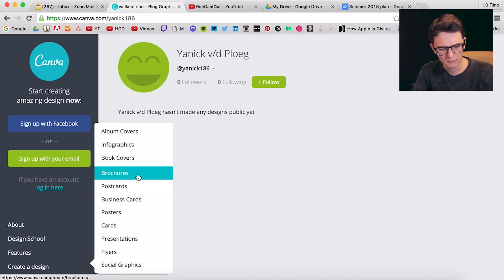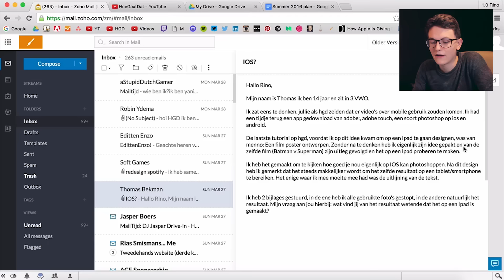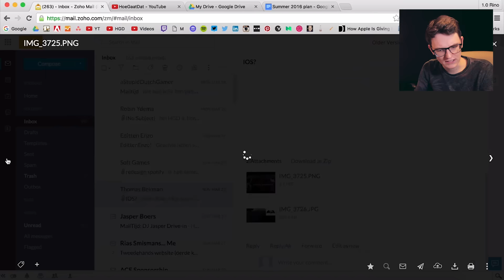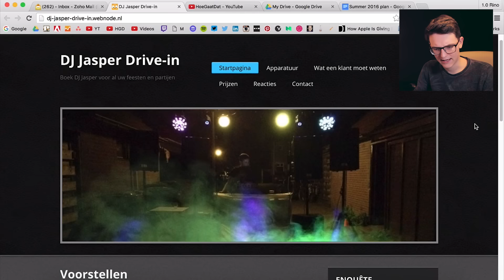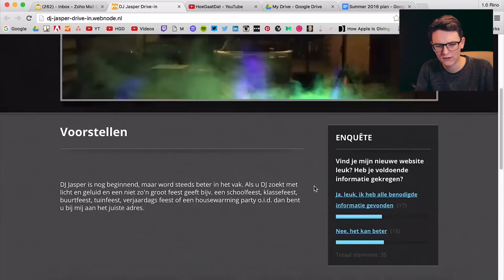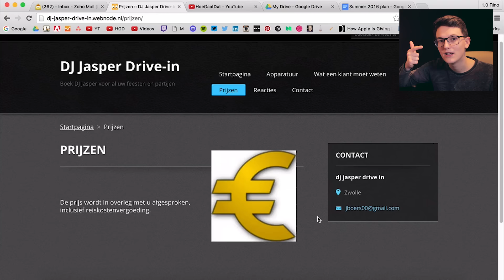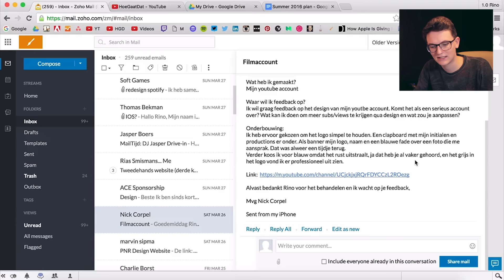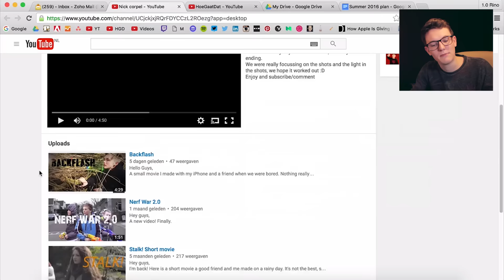Het einde van MailTijd?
Ik denk echt dat we in een livestream dieper op elkaar in kunnen gaan jongens! Dan kunnen we interactief met elkaar bezig zijn en zo elkaars werk verbeteren en becomplimenteren. Ik ben heel erg benieuwd hoe jullie er over denken en ik spreek jullie heel snel.

Heb je een uitgebreidere vraag of wil je gewoon even je hart luchten?